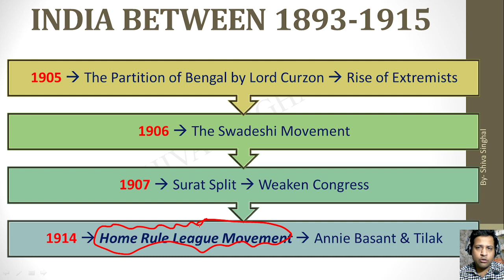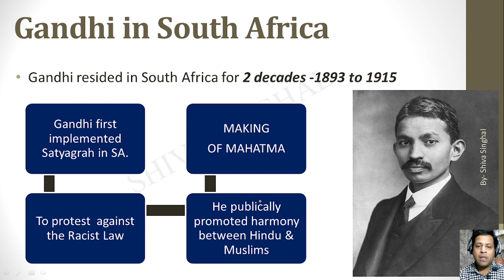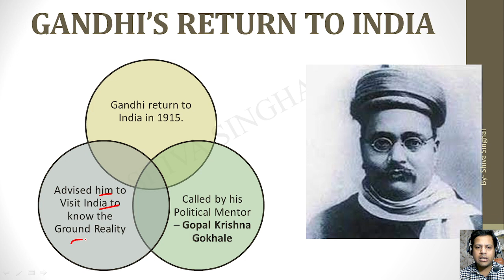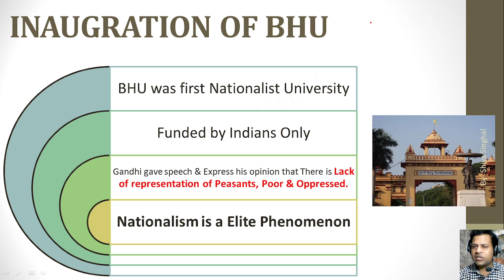Emergence of Gandhi as a Leader l Shiva Singhal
In This Video Know about Gandhi Ji Emergence in India

Follow on Instagram- Instagram.com/shiva.singhal.education